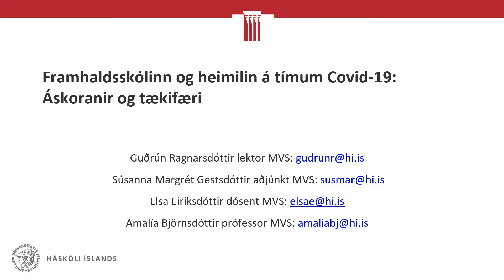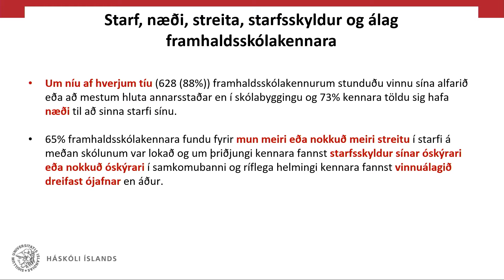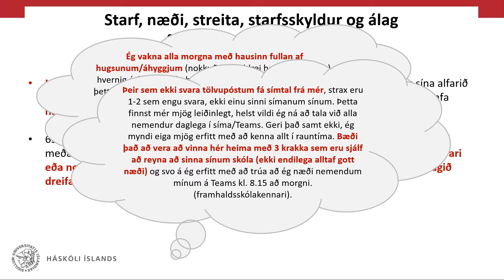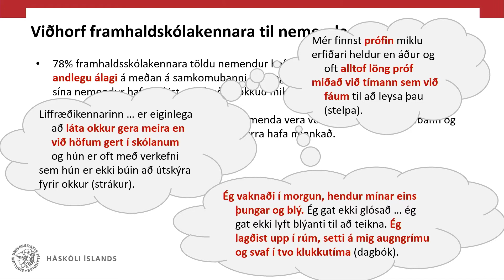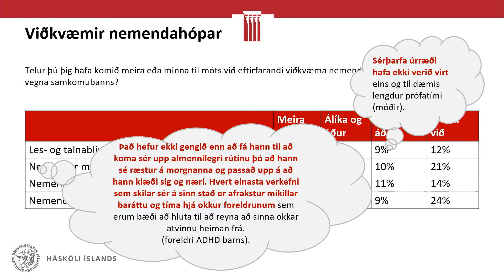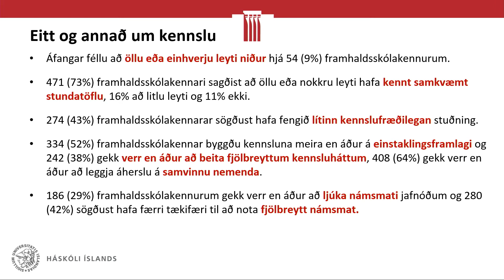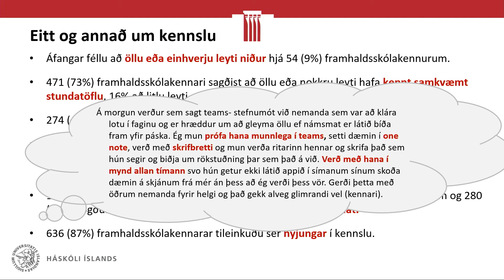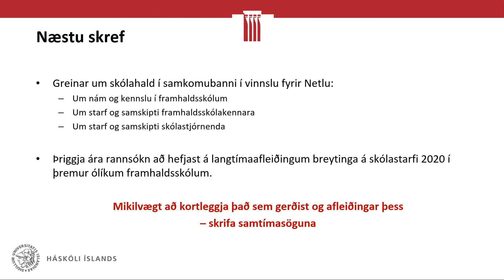Framhaldsskólinn og heimilin á tímum COVID-19: Áskoranir og tækifæri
Guðrún Ragnarsdóttir, lektor við Háskóla Íslands og Súsanna Margrét Gestsdóttir, aðjúnkt við Háskóla Íslands